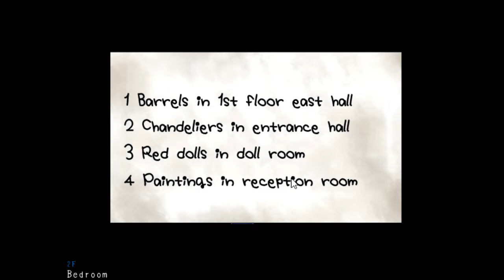😈 Mad Father Episode Three | What Lurks In The Dark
In Northern Germany there is a mansion owned by the Drevis family. There used to be Monika, Alfred and the little girl Aya, a happy family who loved each other deeply. Then one day, Monika passed away from illness. Young Aya never saw her mother die.

One year has passed since her death, and Aya and her father just live on. Alfred is always locked up in his basement "working", and Aya knows exactly what he does.

Even at a young age, Aya knew what her father was doing behind her back, what he was doing when he though she couldn't hear. The screams, the yelling, and the howling. And if that wasn't enough, she could see the way he looked at his assistant.

Come with me on this adventure, of horror, gore and little bit of comedy! 😉

S N A P C H A T | FUZZYCHOPSTICK7